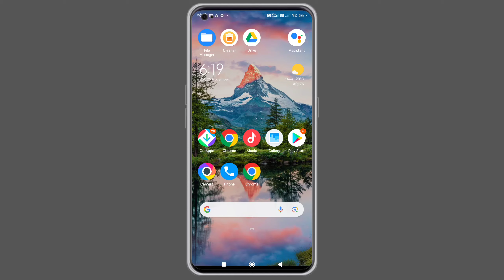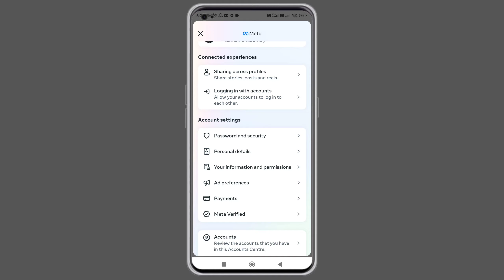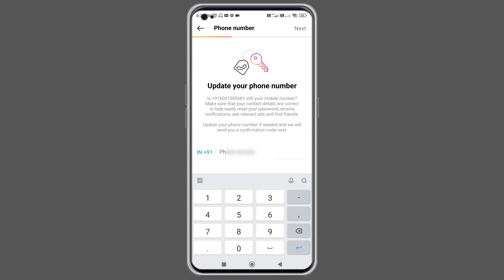Instagram par Mobile number kaise change kare | How to change Instagram Mobile number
About this video:
Doosto is video me maine aap ko bataya hai ki app kaise apna Instagram account ka mobile number change korsoktay hai.